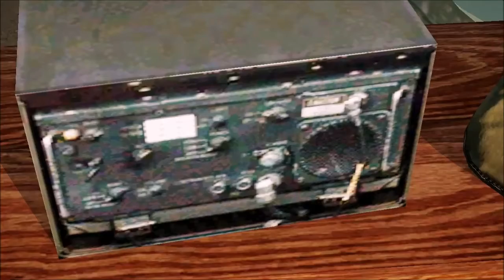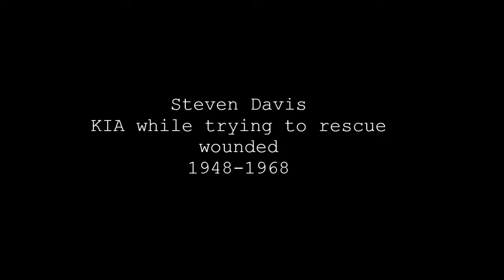The Battle of Khe Sanh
Thank you to Typical Caliber for the suggestion!
I realize that this film is a bit short (at least to me) but I wanted to cover what the battle was over without making it excessively long, after all, it was a 77 day siege that is only covered in less than 10 minutes.
The Battle of Khe Sanh (21 January – 9 July 1968) was conducted in the Khe Sanh area of northwestern Quảng Trị Province, Republic of Vietnam (South Vietnam), during the Vietnam War. The main US forces defending Khe Sanh Combat Base (KSCB) were two regiments of US Marines supported by elements from the United States Army and the United States Air Force, as well as a small number of South Vietnamese Army (ARVN) troops. These were pitted against two to three divisional-size elements of the North Vietnamese Army.